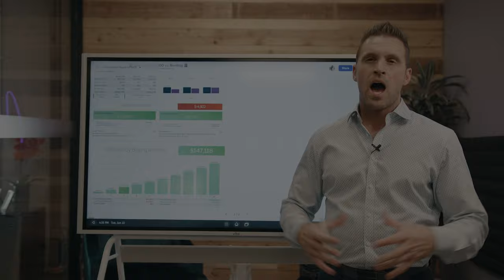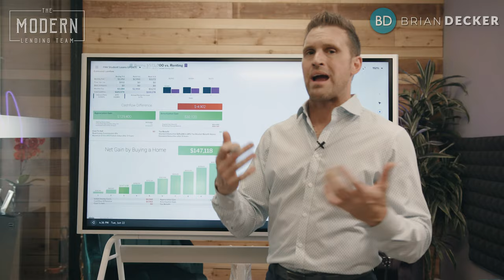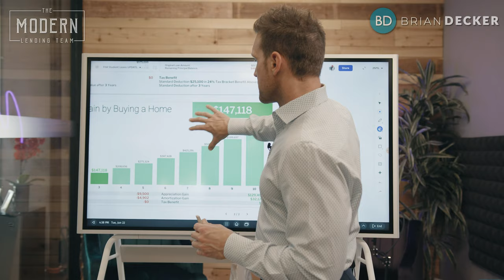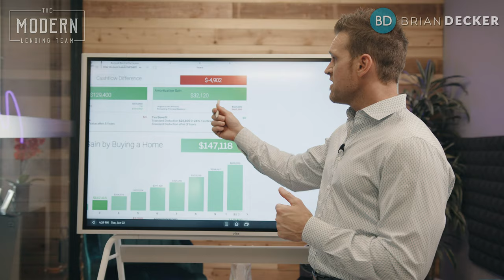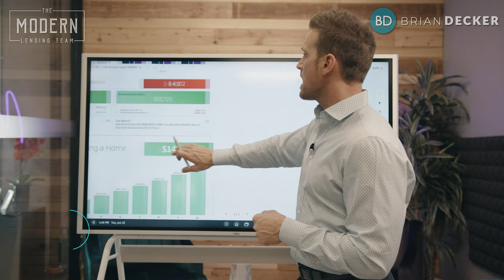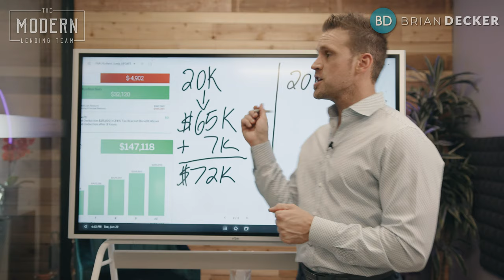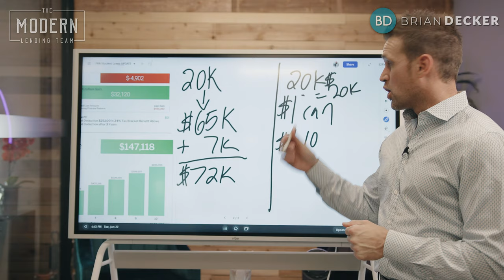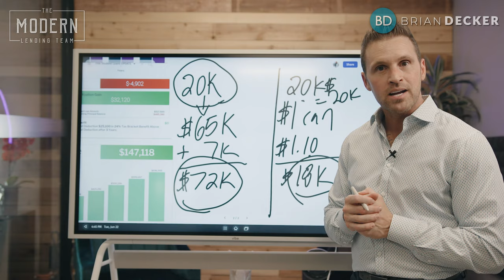Should I buy a home now or wait? Renting Vs Owning- The HIGH cost of waiting!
Have you wondered if you should buy a home now or wait? Waiting to buy could cost you THOUSANDS of dollars maybe even HUNDREDS of THOUSANDS in the long run.  In this video, Brian Decker will go over in detail what would happen if you bought a house today vs a year from now and the high cost of waiting.

📞📱 Call us anytime 7 days a week! 👉👉👉 844-4-MODERN